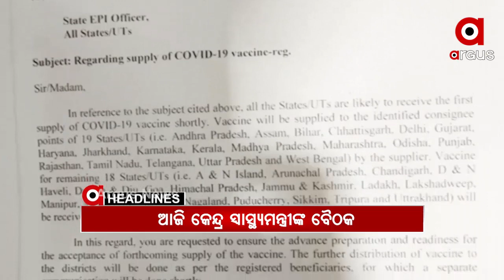Headlines 12pm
ମାହାଙ୍ଗାରେ 2 ବିଜେପି ନେତଙ୍କୁ ହତ୍ୟା ଘଟଣା...
ମାହାଙ୍ଗା ଡବଲ୍ ମର୍ଡର ଘଟଣା...
ଖୋର୍ଦ୍ଧା ବେଗୁନିଆ ଗୋବିନ୍ଦପୁର ଗାଁରେ କୁକୁଡ଼ା ମଡ଼କ...
ରାଷ୍ଟ୍ରପତି ନିର୍ବାଚନକୁ ନେଇ ଆମେରିକାରେ ହଙ୍ଗାମା ଜାରି...
ରାଉରକେଲା ଷ୍ଟିଲ ପ୍ଲାଣ୍ଟ ଗ୍ୟାସ୍ ଲିକ ଘଟଣା...
ଖୁବ ଶୀଘ୍ର ସାରା ଦେଶରେ ହେବ ଟୀକାକରଣ...
ପୁରୀ ସିଦ୍ଧମହାବୀର ଅଞ୍ଚଳରୁ 2ଶହ ଗ୍ରାମ୍ ବ୍ରାଉନସୁଗର ଜବତ...
ଶୁଣୁନାହାଁନ୍ତି ସରକାର...
ପୁରୀ ସିଦ୍ଧ ମହାବୀର ଫ୍ଲାଏ ଓଭର ର୍ନିମାଣ ପ୍ରସଙ୍ଗ...